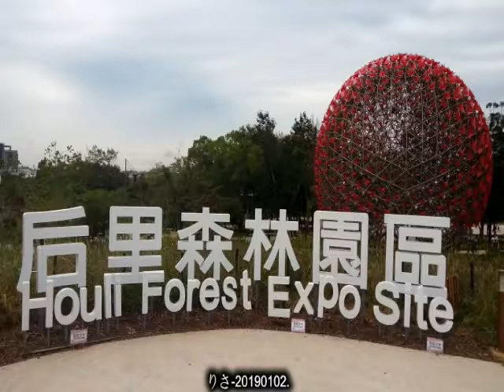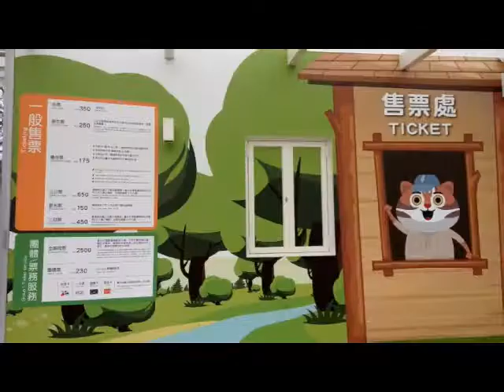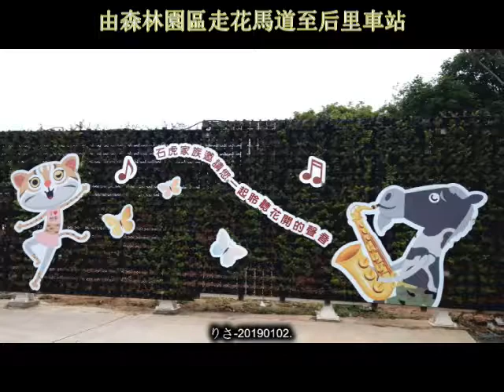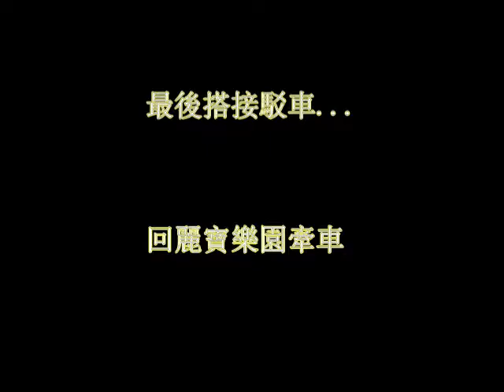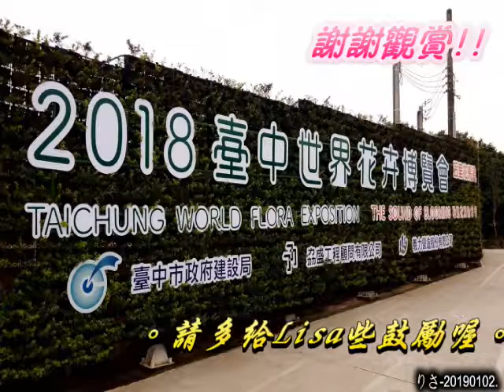2019/01/02.台中花博-后里森林園區外圍賞機械花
20190102這天...車停麗寶樂園
再搭接駁車來后里馬場逛外圍
及后里森林園區賞聲控の《機械花》
順安排第三天1/4回程去逛【豐原葫蘆墩公園】